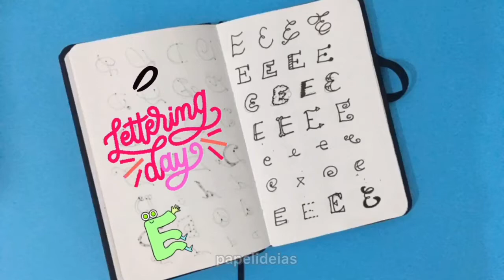LETTERING DA LETRA E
No vídeo de hoje vamos inventar muitas formas divertidas e legais de se fazer a letra E. E você, já inventou a sua?
Papelideias ★ VÍDEOS TODA SEMANA ★ com arte em papel e DESENHOS divertidos...
Diversão para crianças e adultos!

Tags extras / Vídeos relacionados / ENGLISH tags:
HOW TO DRAW STEP BY STEP EASY DRAWING FOR KIDS
It’s *VERY EASY, How to turn words into a cartoon for kids
kids / children can learn tutorial drawing , how to draw and how to turn words into cartoon from this youtube channel "papelideias". It’s amazing satisfying art video. Drawing is easy and fun to do. i hope you all enjoy this video.
TURN WORDS INTO PICTURES
Please don’t forget follow us ;)
Unlimited Entertainment, Kids drawing easy, Cartoon Hub, TOP FLIPBOOK, Kiwi Show, charada, enigma, faça você, pin koro.
Truque com palavras e desenhos
Transformando palavras em desenho
How to turn words into cartoon
How to torn word into
Words into cartoon
How to turn words
How make a draw
How to write with draw
How ro draw with words